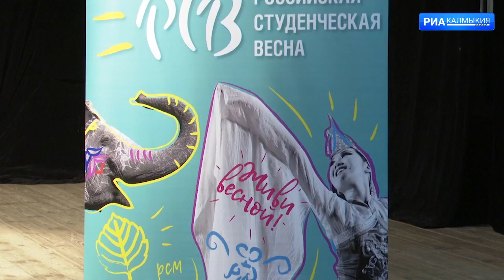ДЕНЬ РЕСПУБЛИКИ 15 04 2021 ВЕЧЕРНИЙ ВЫПУСК